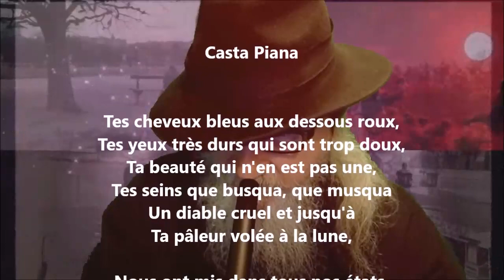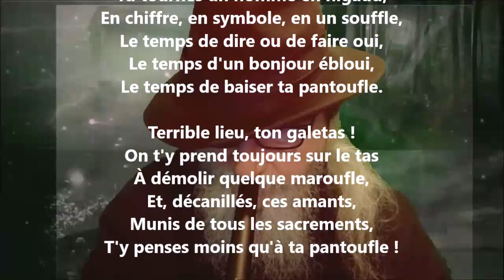Casta Piana - Paul Verlaine lu par Yvon Jean